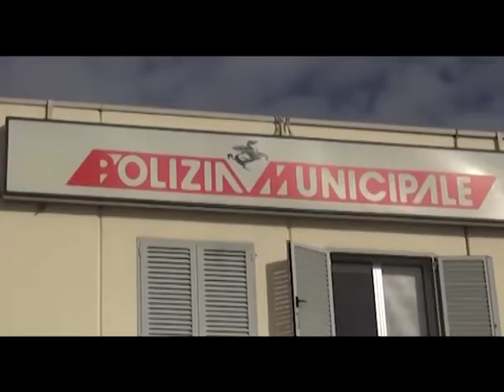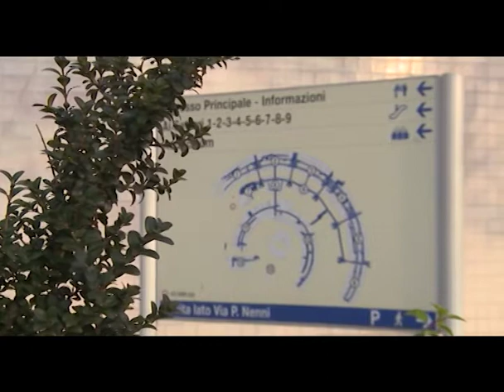Stop ai parcheggi incivili all'ospedale San Donato: scattano le multe